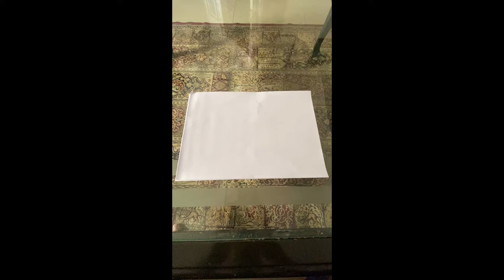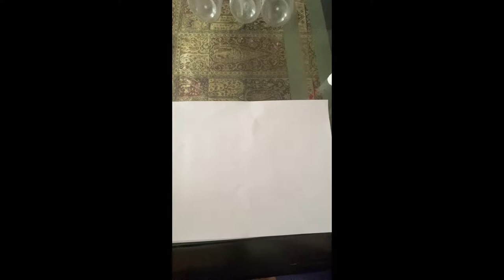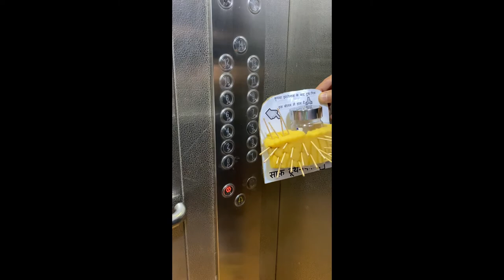करोना वाइरस से Society को बचाने का असरदार उपाय! Effective way to protect society from Corona Virus.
By installing this simple and easy to make-at-home device on the lifts (elevator) of the society, the spread of corona virus infection can be reduced to ZERO.
This device is so simple, that even children can make it.
So, install this device in the lift today only, so that the chain of infection can be broken and the loved ones may be protected from Corona Virus.